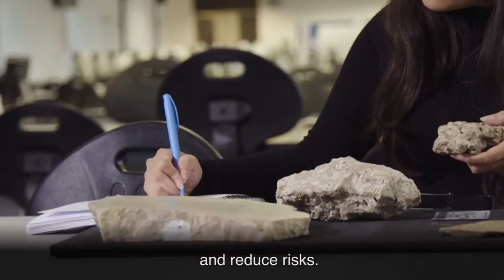The Liverpool Advantage University of Liverpool Master's Student Stories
There’s nothing like hearing from students who have studied a master's at Liverpool University to get a real feel for what’s it’s like!

Check out our website GeoHub Liverpool for open-access resources created in the Department of Earth, Ocean and Ecological Sciences at the University of Liverpool for teachers and students in schools, colleges and universities